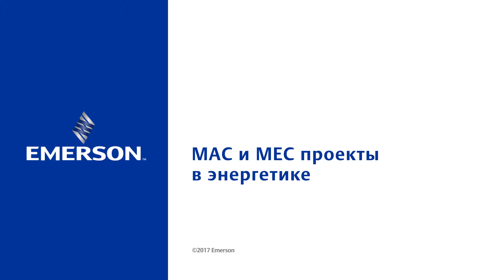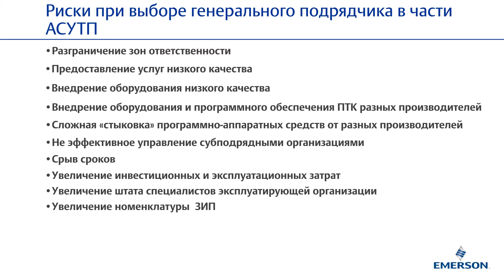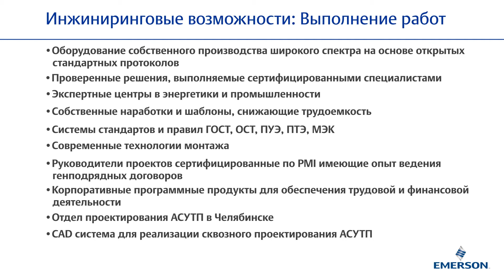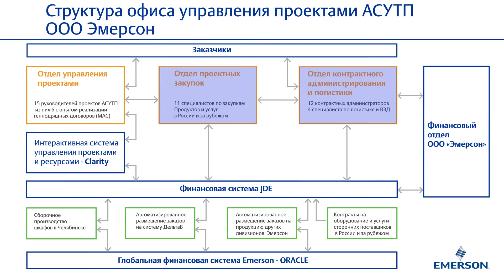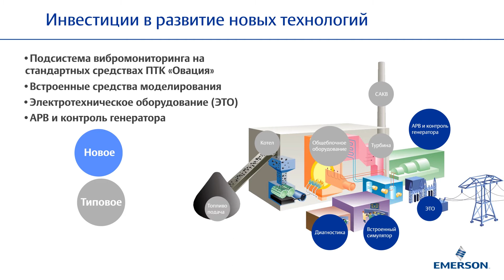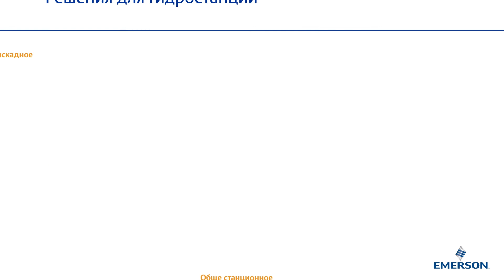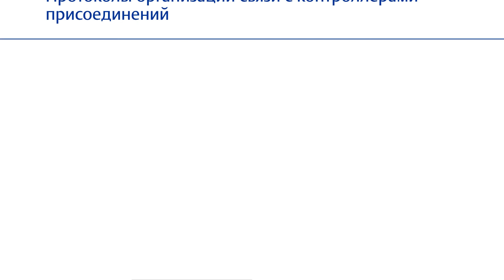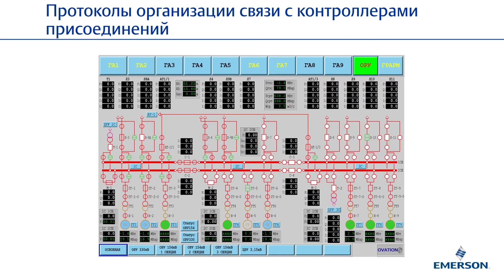MAC и MEC проекты в энергетике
Видеолекция Дмитрия Дунаева, руководителя отдела проектов АСУ ТП в энергетике, о роли генерального подрядчика в исполнении проектов по автоматизации электростанций